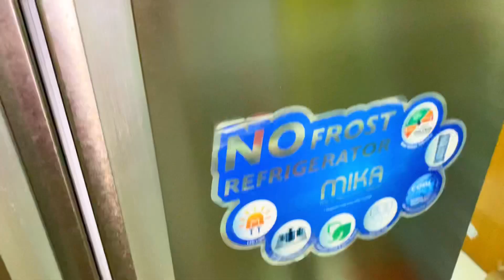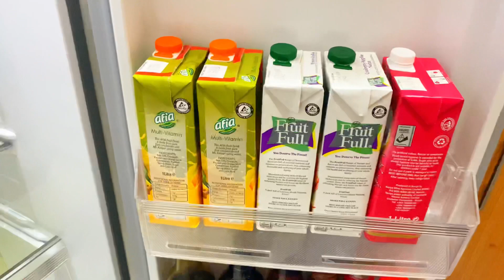SIMPLE FRIDGE ORGANIZATION (Motivating) || Brandy Nowood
Simple fridge organization